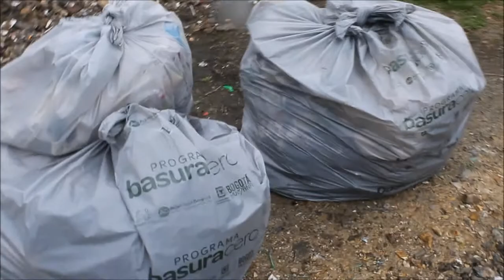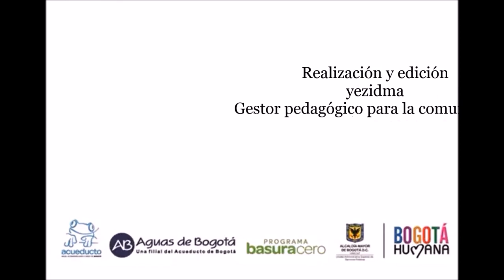Barrios Unidos. Intervención carrilera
Intervención interinstitucional al sector de la carrilera comprendida entre las calles 63 con cra. 44 y la avenida NQS con calle 63F el día 26 de junio de 2014.

Participaron: Alcaldía local Barrios Unidos, Personería local, Mesa local de Basura Cero, Hospital de Chapinero, Policía Nacional, Defensa Civil, DRACOL y el Operador público de aseo Aguas de Bogotá.